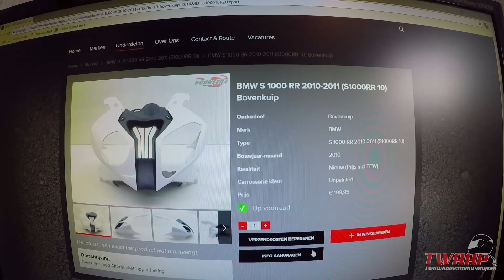Too long time ago s1000rr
Soundtrack Veorra - Set Free
From channel ThunderTunes